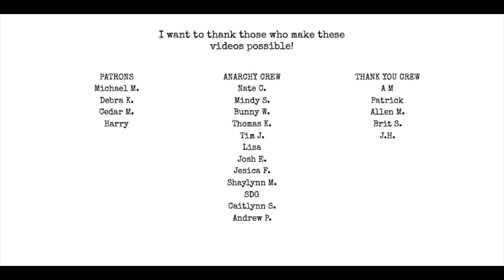Ep. 37 Being Badder or As Weird Al would say Even Worse | I Hate Matt Wall Poetry Podcast AUDIO ONLY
Topics:
Poetry Says episode called Being Bad go listen to it so this mess makes sense.